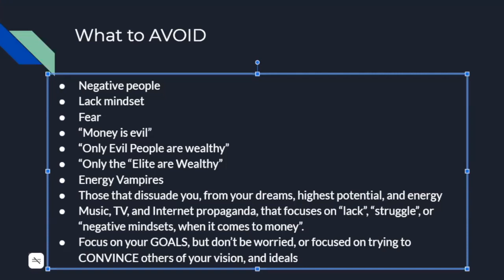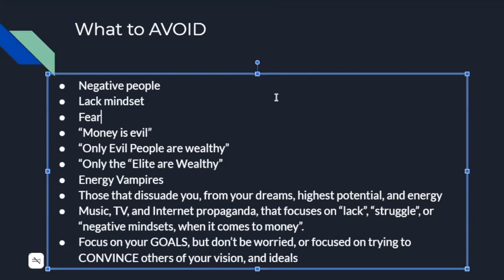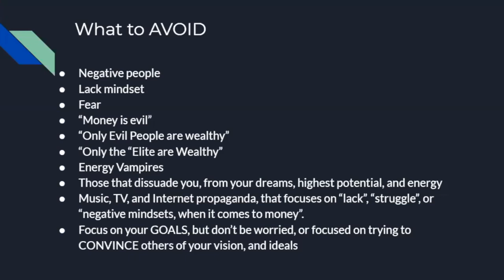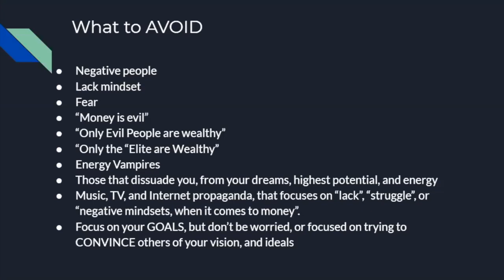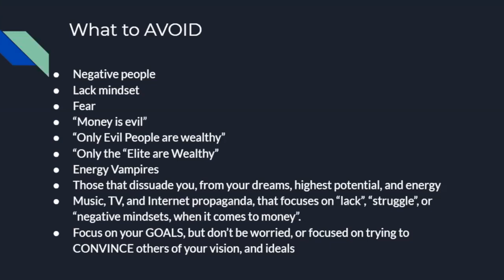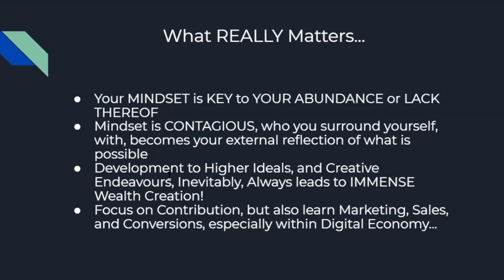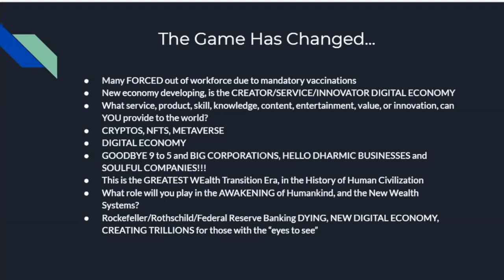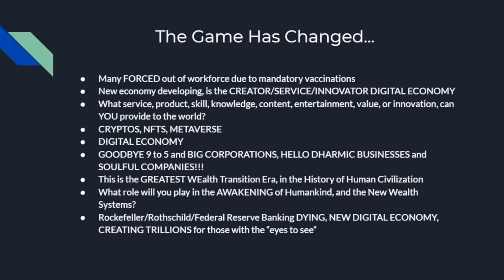How to Manifest QUANTUM WEALTH 💎⚡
It is time to create REAL solutions towards the BIGGEST problems that the average person is facing.

This LIVE lecture, will help you REPROGRAM you subconscious mind, and teach you to think in an ABUNDANCE mindset, instead of LACK. 💰💰

This is the "elephant in the room", and it is TIME for us to learn to conquer this obstacle as well! ⚡️⚡️

Sign up to the Mystical Adept Membership, to access the FULL 1 HR LECTURE on

"Quantum Wealth Solutions" 💎⚡

 and gain access to the New Course "Decoding the Matrix Reality"

Get ready, as this course will unlock the blueprints to the Matrix Reality, and a step by step field guide of navigating the dimensional terrain of existence.⚡️⚡️

My Spiritual Life Coaching service is NOW AVAILABLE for Fall 2021!

Become a Mystical Adept, and Master the Art of Magick, Mysticism, and Reality Creation!

Now available and released, is the OFFICIAL Mystical Adept Training Guide E-book! This is a 60 page EBOOK on the fundamentals of your Mystical Ascension Training and Guidelines!

The Benefits:

- Download FREE Access to a 60 Page E-Book Training Guide

- Learn the ancient secrets of Mysticism, previously only accessible by Gurus, Sages, Enlightened Beings, and The Path of the Mystic

- How to Create Mystical Ascension From Within Connect to the ENERGY of your environment

- BECOMING ONE with the UNIVERSE and Reality Merge Your Energy and Connect into the Universal Mind

- Free Yourself From Attachments and Karmic Energies Become a MODERN-DAY MYSTIC, Practically Adapted to 21st Century Spirituality!

Feel like you have gained a lot of value from my channel, and want to support me?

LOVE...